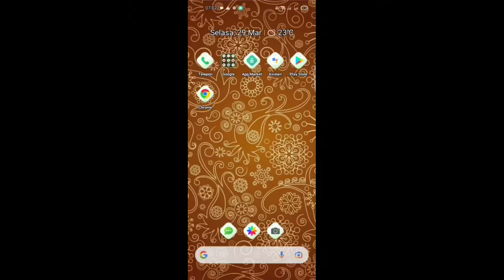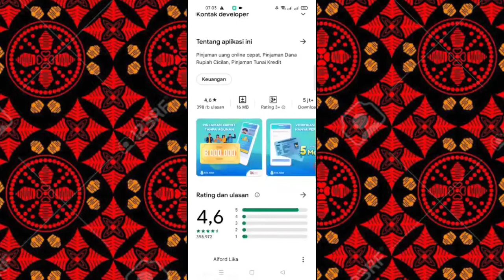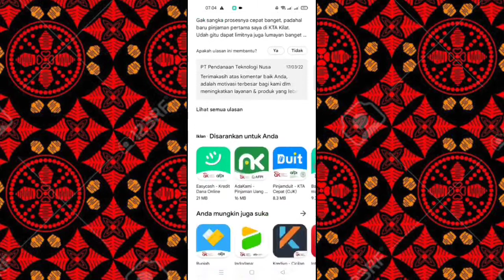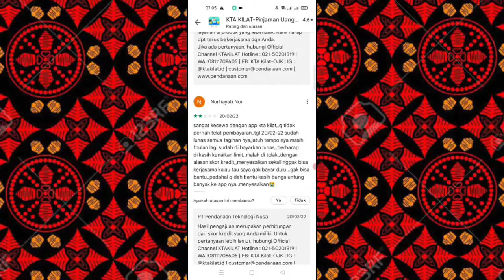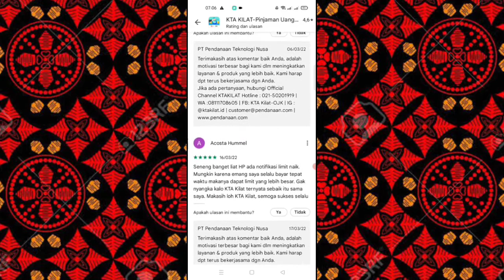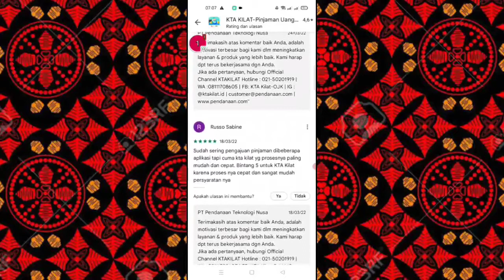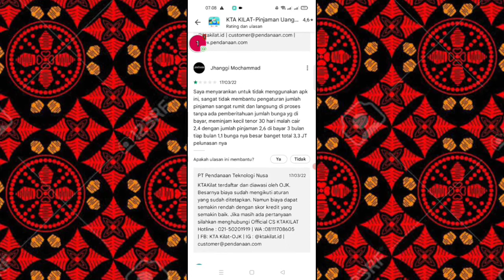Review Aplikasi Pinjaman Online KTA Kilat